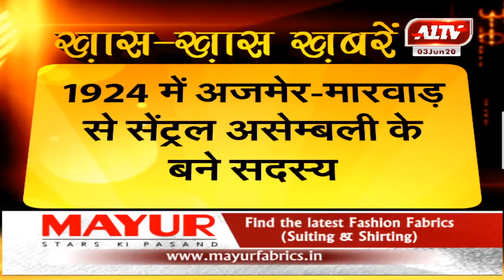समाज सुधारक हरविलास शारदा का जन्मदिन आज...